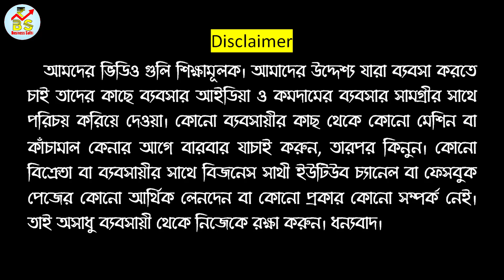Santipur Saree Market | Santipur Saree Wholesale Market | Saree Wholesale Market in Kolkata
📌Address : Iccha Moto, Santipur, Nadia, West Bengal

🔴People Wants To Know About :
✔santipur saree
✔santipur tant saree
✔santipur saree market jamdani
✔santipur handloom saree market
✔santipur hat
✔santipur wholesale market
✔santipur saree center
✔santipur saree manufacturer
✔santipur saree karkhana
✔santipur saree factory
✔santipur tant saree dhakai jamdani
✔santipur tant saree center
✔santipur tant saree wholesale
✔santipur tant saree wholesale market with price
✔santipur tant ghar
✔santipur tant saree factory
✔shantipur saree
✔business ideas,
✔business plan,
✔business in bengali
✔business idea
✔low capital business
✔ব্যবসা আইডিয়া
✔ছোট  ব্যবসা
✔ব্যবসা
✔business sathi
✔business small ideas
✔new business ideas after lockdown
✔startup ideas
✔business names generator
✔business small